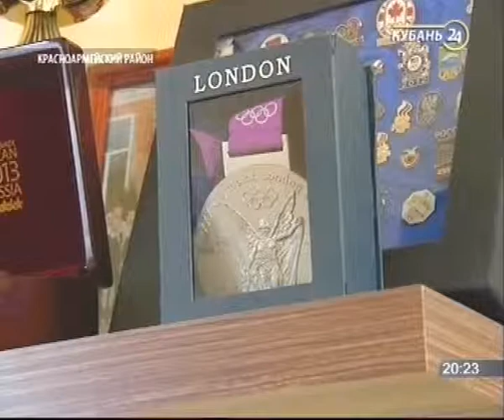21.11.14. Программа «Факты. Спорт»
Информационная программа о спортивных событиях Краснодарского края.
Громкие матчи, бойцовские поединки, марафонские забеги и личные рекорды кубанских спортсменов — в программе «Факты. Спорт». Ведущий и корреспонденты показывают самые интересные события в подробностях и деталях. Тем, кто мечтает о чемпионстве или просто о здоровом образе жизни, в программе рассказывается как и где заниматься спортом на Кубани.